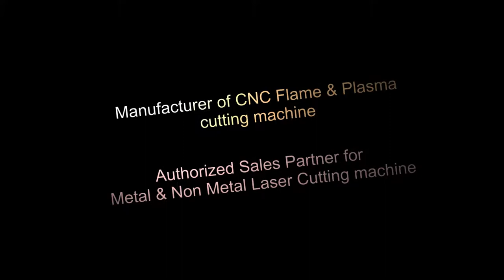Plasma cutting with bridge cutting